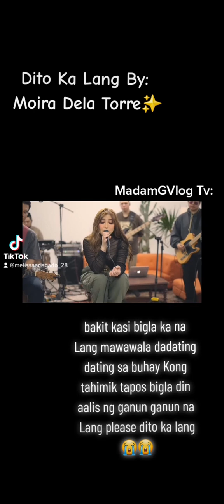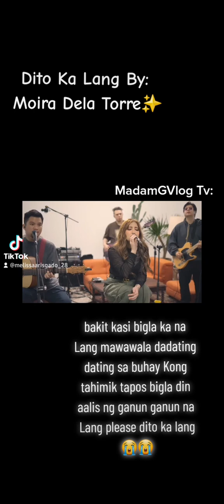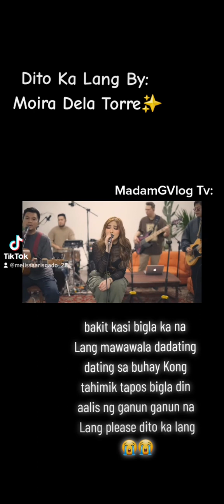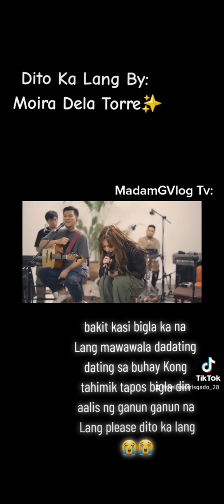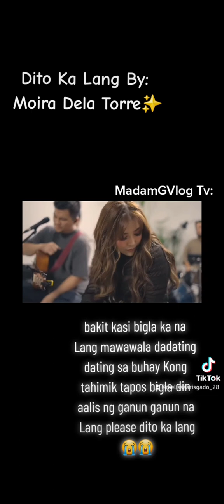nextime ako naman kakata jan😅subscribes nyo ko please🥺😚🙏